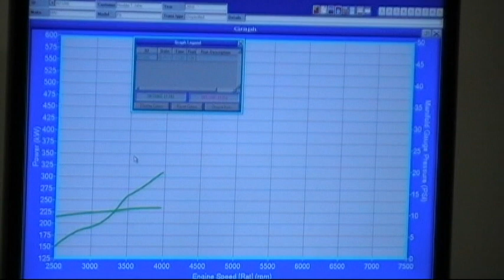FPV GT Boss 335 456 RWKWS , Intune Motorsport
Intune Motorsport head back to the dyno and push there supercharged 5.0 lt GT .